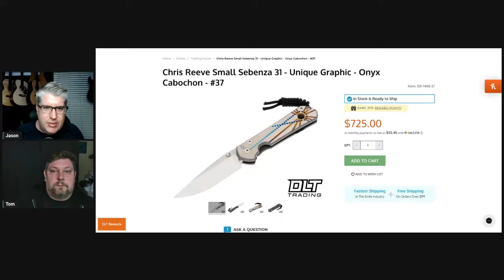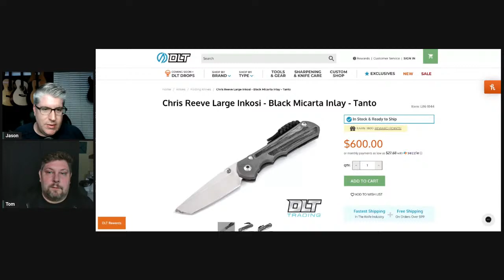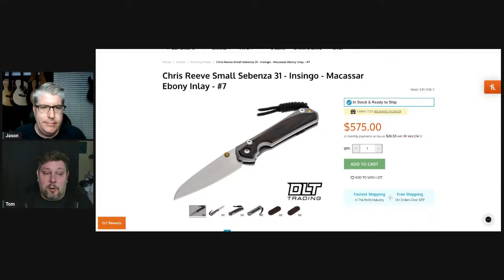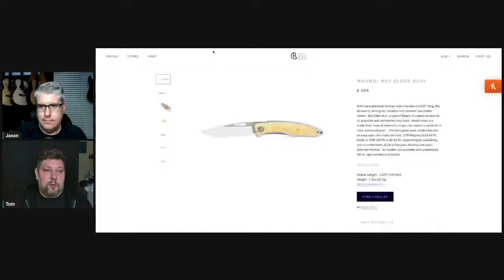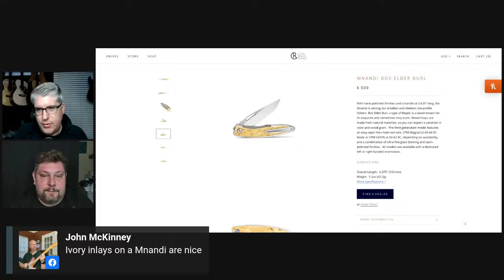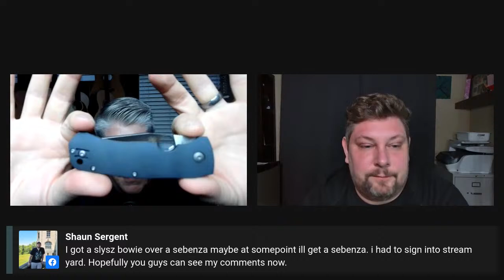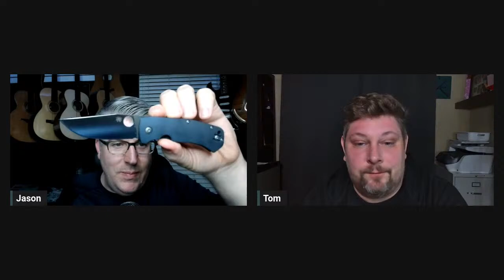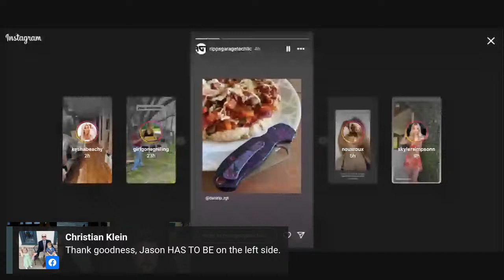FFIB with Jason and Tom 3/9/24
We are talking knives and all sorts of fun stuff, join us live!